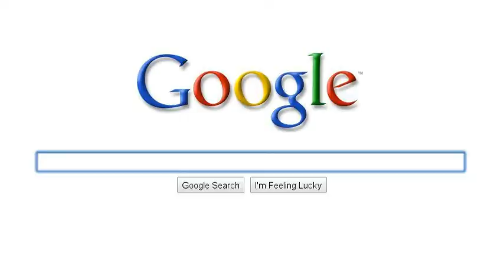Brittney Smith-Exponentials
Exponentials used with fashion designing